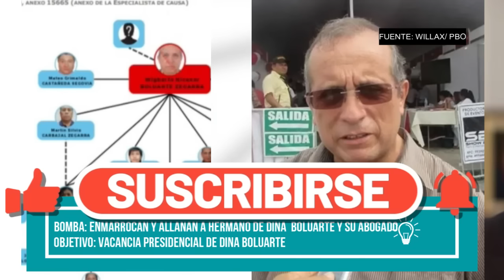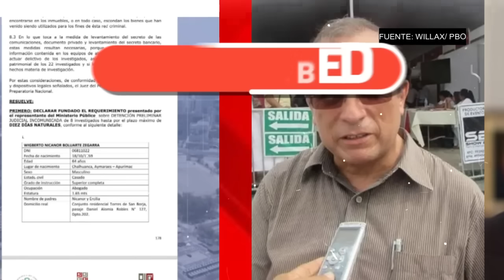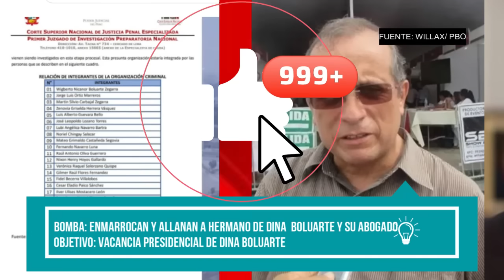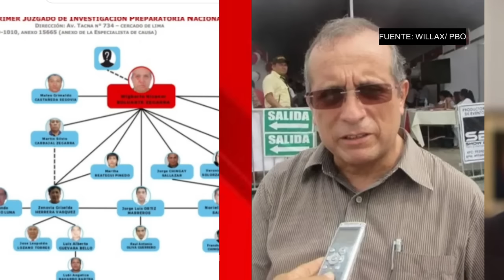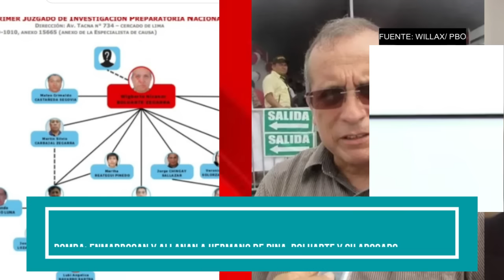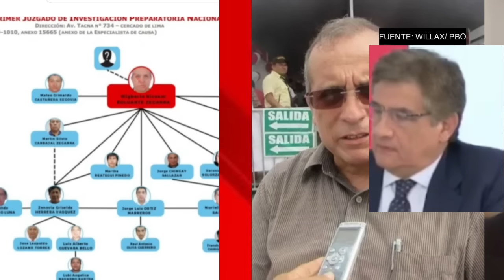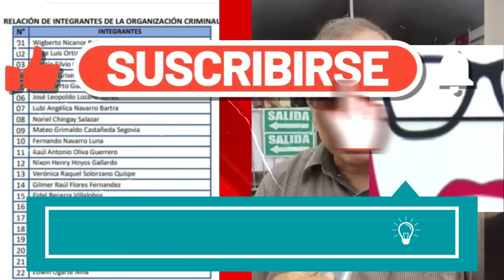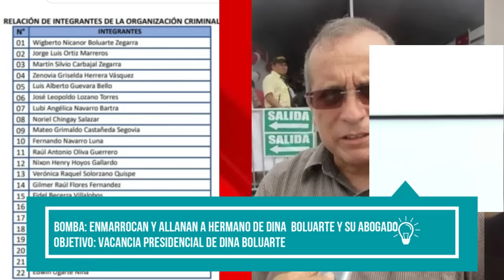TERR3MOTO! PHILLIP REVIENTA MAFIA QUE TEJE VACANCIA TRAS LLEVARSE PRE3SO A HERMANO DE DINA Y ABOGADO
Terremoto en Palacio: Se llevan a hermano de Dina y enmarrocan a su abogado Mateo Castalleda entre otros detenidos.